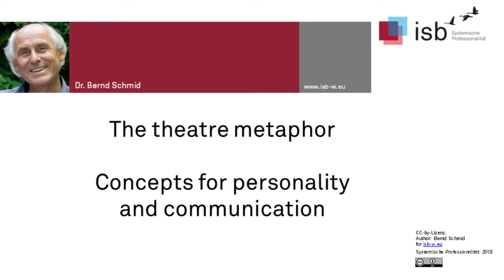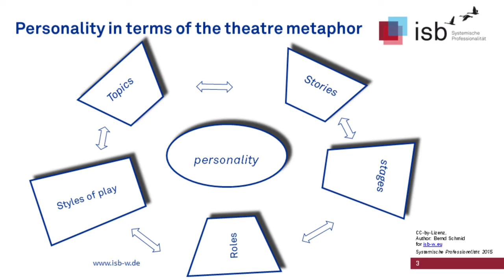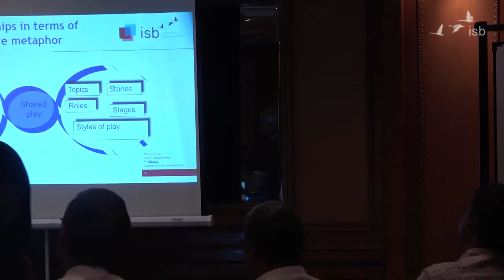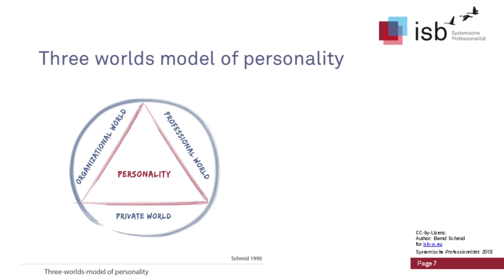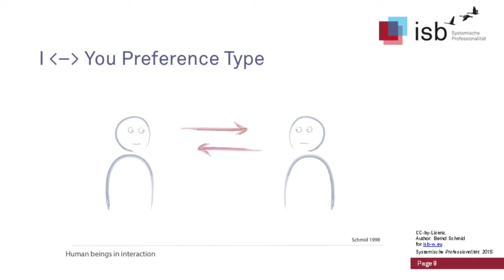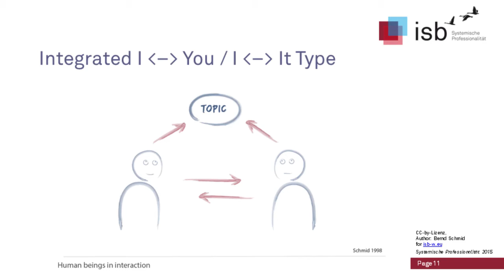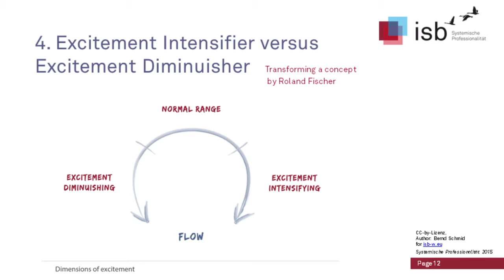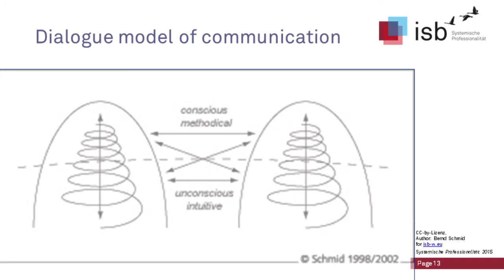12 Some Systemic Concepts for Organizational Work; Bernd Schmid; 2015; India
Bernd Schmid led a three day workshop on Leadership Coaching and Organization Development at the Nibanna Institute for Organisational Development.
The workshop's focus was on helping each participant understand how to pursue professional excellence in the organizational field. Dr. Bernd Schmid has many years of experience as a learning specialist in an organizational context and presents Dialogic Organization Development during the three day workshop.

The Theatre Metaphor
0:00:56 The Theatre Metaphor
0:02:27 Personality in terms of the theatre metaphor
0:08:08 Relationships in terms of the theatre metaphor
0:13:33 Perspective event model

The Role Concept of Personality
0:17:11 The Role Concept of Personality
0:18:15 Three Worlds Model of Personality
0:28:01 Relationship Preferences: I - You and I - It types
0:36:25 Excitement Intensifier and Excitement Diminuisher

The Dialogue Model of Communication
0:46:20 The Dialogue Model of Communication

Audios and Charts of this Event and more free material